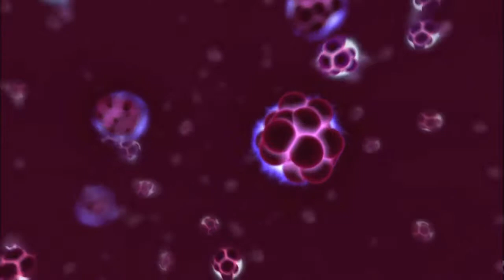Рождение сверхновой (RMS)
Всех с Наступающим 2018 Новым Годом.